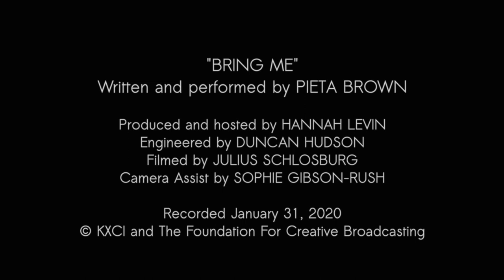Pieta Brown, "Bring Me" Live on KXCI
Released on Ani DiFranco's Righteous Babe Records in the fall of 2019, Pieta Brown's 'Freeway" is the Iowa City-based artist's most experimental collection to date, but also her most confident and direct. Here in her first KXCI session, she discusses how encountering the enchanting voice of Madeleine Peyroux inspired the song "Bring Me." Produced + hosted by Hannah Levin, engineered by Duncan Hudson, shot + edited by Julius Schlosburg with assistance from Sophie Gibson-Rush.